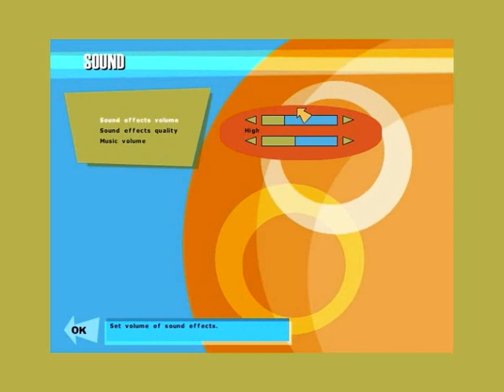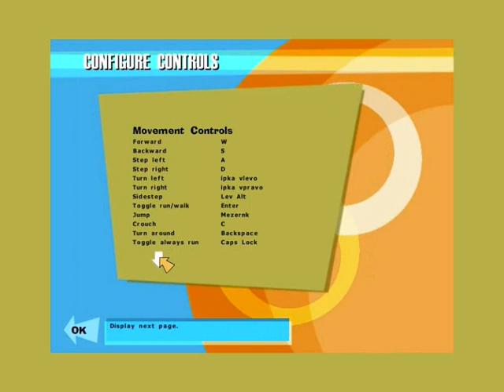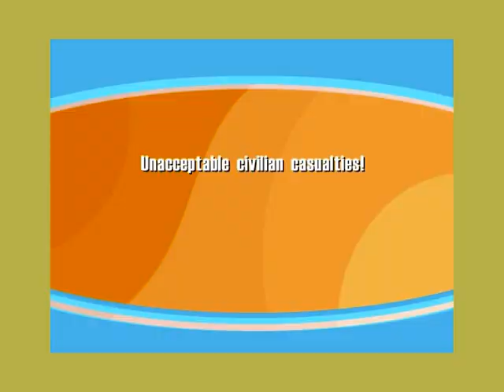Czech Let´s Play - No One Lives Forever - Part 5 /Notebook/